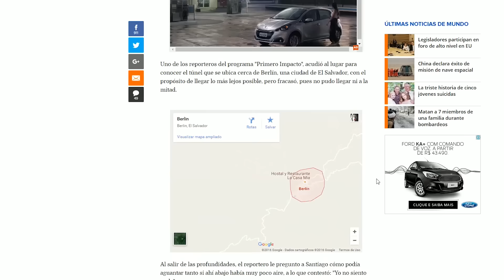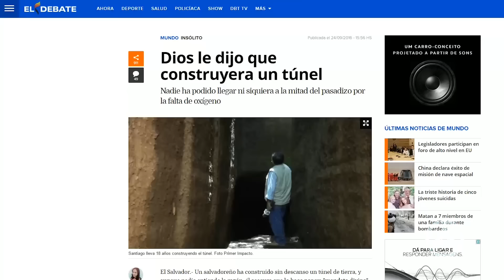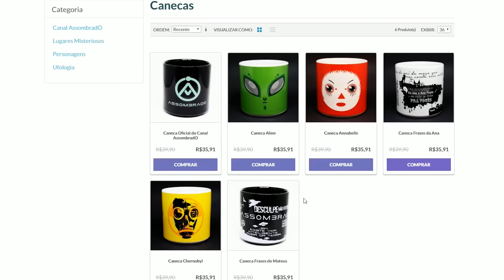O Túnel de Deus! Homem Escava Túnel por 18 anos Depois de um "Chamado de Deus" (#62 Minuto A.)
Se tem um assunto que vem gerando uma grande repercussão em El Salvador, desde o fim do mês passado, é o chamado "El Túnel de Dios" ("O Túnel de Deus", em português). Um homem chamado Santiago Sánchez está simplesmente construindo um túnel há 18 anos devido a um "chamado divino". Sim, isso mesmo que você leu. Toda essa história teria começado no dia 5 de novembro de 1998, quando Santiago começou a escavar um túnel nos arredores da cidade de Berlin, departamento de Usulután, em El Salvador. A cidade possui cerca de 18.000 habitantes e fica aproximadamente 112 km de distância, a leste da capital do país, San Salvador. Ele disse tinha frequentado um acampamento espiritual, e que Deus havia lhe dado uma tarefa muito especial. Apesar de não saber exatamente a finalidade do túnel, Santiago acredita que receberá uma recompensa ao chegar ao final do mesmo, que continua sendo diariamente escavado. Todos os dias ele acorda as 3h da manhã e recomeça o seu trabalho de forma praticamente incansável, removendo cerca de 40 kg de pedras e terra todos os dias.

Santiago Sánchez é um humilde agricultor, um senhor de quase 70 anos de idade, casado e pai de dois filhos maiores de idade.

Em um determinado ponto, ou seja, após uma determinada profundidade. somente Santiago consegue descer para continuar escavando em meio a cordas e escadas totalmente improvisadas. Ele menciona que é um enviado, que Deus lhe deu esse dom para suportar a profundidade, muito embora ele apareça visivelmente ofegante em certos momentos. De acordo com um dos filhos de Santiago, é necessário descer por cerca de uma hora, para alcançar o atual local de escavação do túnel.

Evidentemente, algo assim não passaria desapercebido. Muitas pessoas vêm apontado que Santiago esteja louco ou tenha algum distúrbio mental. Ninguém acredita quando contam que ele está escavando um túnel, arriscando sua própria vida, e aparentemente sem nenhuma finalidade. Isabel Ventura, esposa de Santiago Sánchez, disse que muitas pessoas são incrédulas, e que o consideram maluco. Porém, ela fez questão de ressaltar que ninguém sabe o que Deus pode exigir das pessoas, razão pela qual ela tenta apoiar o marido na medida do possível. Santiago disse que não pretende parar de escavar e só irá deixar de cumprir, o que ele considera como uma "tarefa divina", quando Deus lhe pedir. Enquanto isso, o túnel se tornou uma espécie de atração turística tanto para moradores locais, quanto curiosos de todas as partes das Américas. E vocês, o que acham dessa história? Até a próxima, AssombradOs!

Agradecimento Especial ao Patrão:
- Victor Fülber

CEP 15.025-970